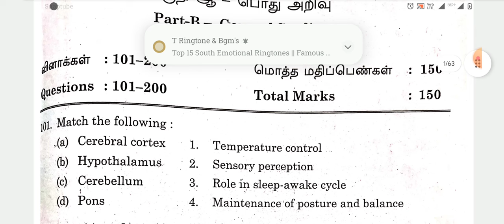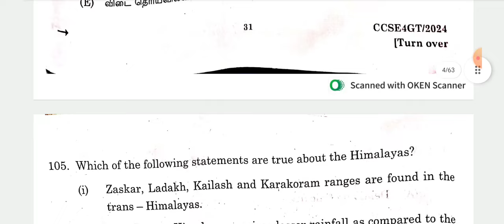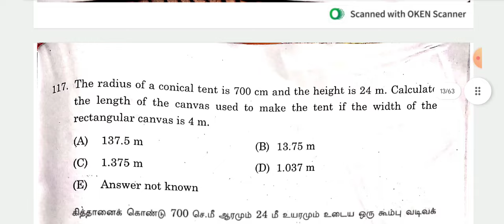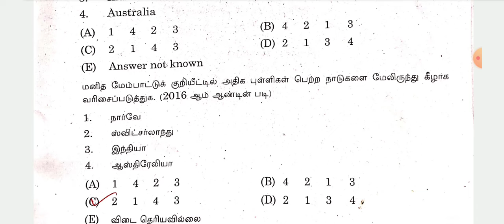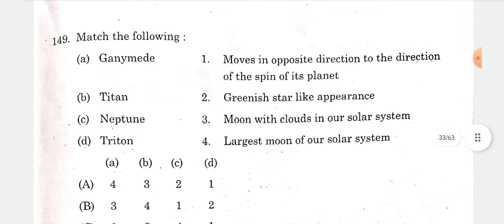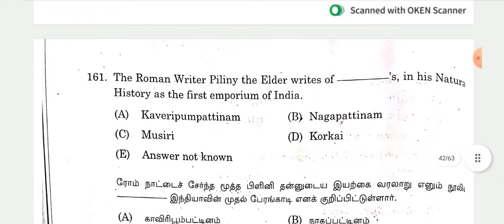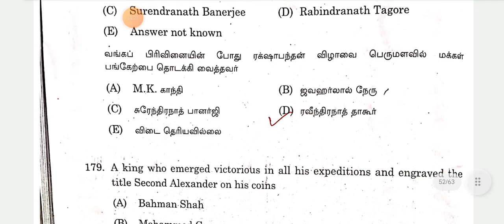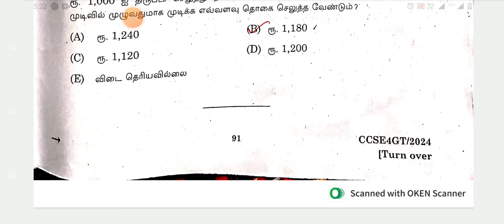GK ANS KEY -GROUP 4 2024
Group 2 Tamil Batch

Group 2 Tamil schedule